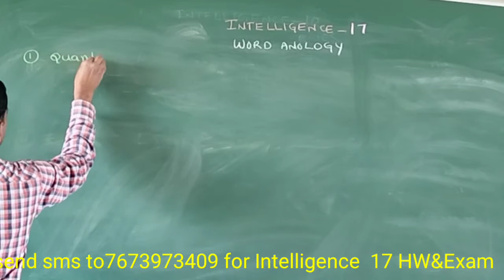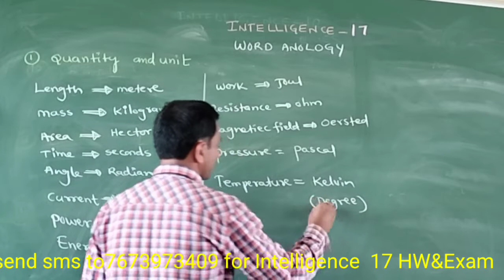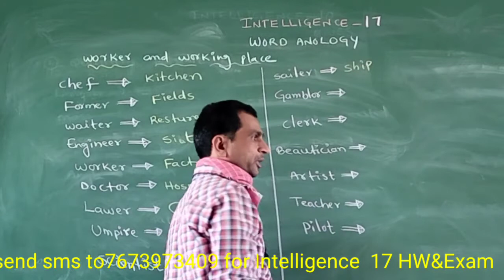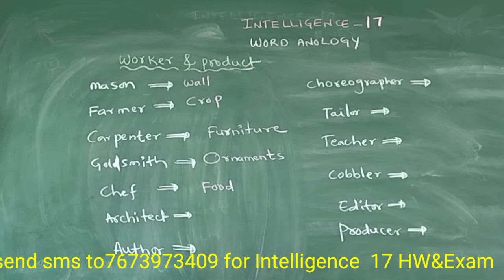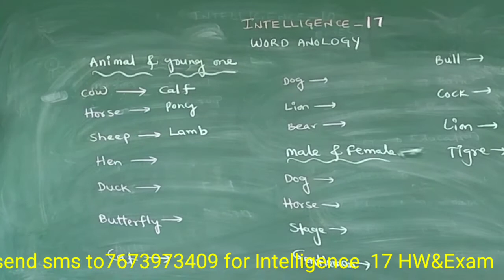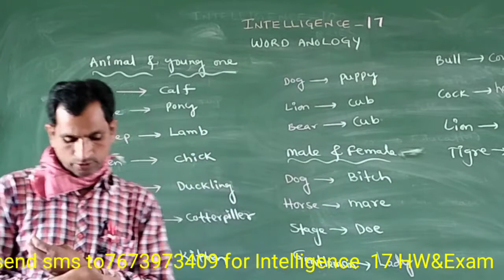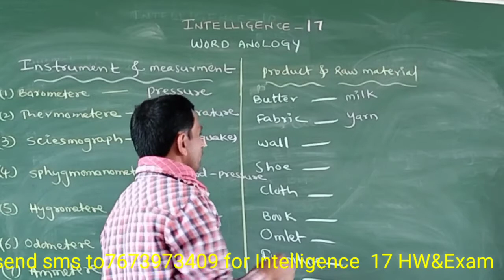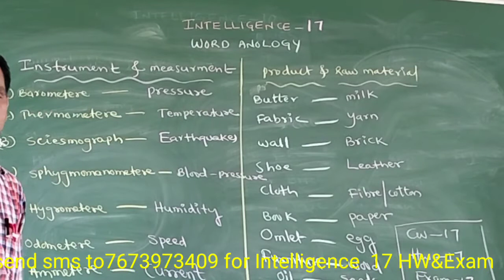sainik intelligence 17